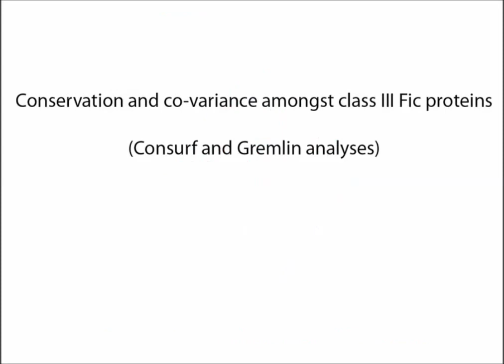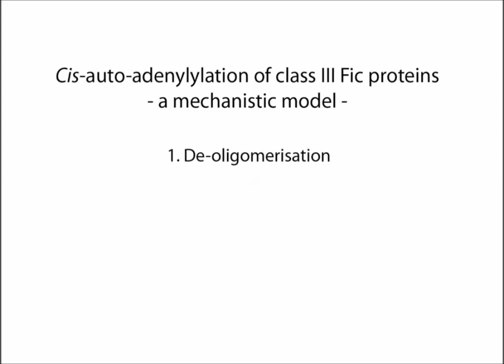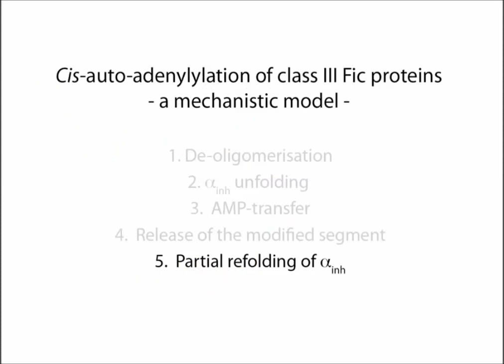Intrinsic regulation of FIC-domain AMP-transferases by oligomerization and automodification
Intrinsic regulation of FIC-domain AMP-transferases by oligomerization and automodification. Frédéric V. Stanger et al (2016), Proceedings of the National Academy of Sciences

Filamentation induced by cyclic AMP (FIC)-domain enzymes catalyze adenylylation or other posttranslational modifications of target proteins to control their function. Recently, we have shown that Fic enzymes are autoinhibited by an α-helix (αinh) that partly obstructs the active site. For the single-domain class III Fic proteins, the αinh is located at the C terminus and its deletion relieves autoinhibition. However, it has remained unclear how activation occurs naturally. Here, we show by structural, biophysical, and enzymatic analyses combined with in vivo data that the class III Fic protein NmFic from Neisseria meningitidis gets autoadenylylated in cis, thereby autonomously relieving autoinhibition and thus allowing subsequent adenylylation of its target, the DNA gyrase subunit GyrB. Furthermore, we show that NmFic activation is antagonized by tetramerization. The combination of autoadenylylation and tetramerization results in nonmonotonic concentration dependence of NmFic activity and a pronounced lag phase in the progress of target adenylylation. Bioinformatic analyses indicate that this elaborate dual-control mechanism is conserved throughout class III Fic proteins.